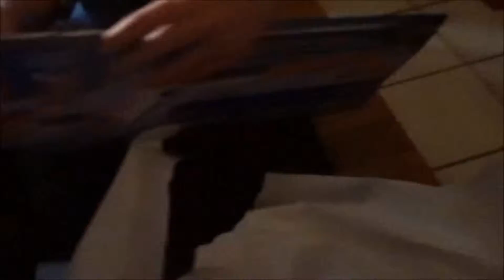Birthday Party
The birthday party was crazy.